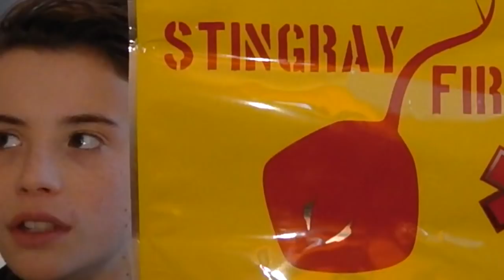ATTAQUÉ PAR UNE CRÉATURE MARINE!!!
Je me suis fais attaquer.